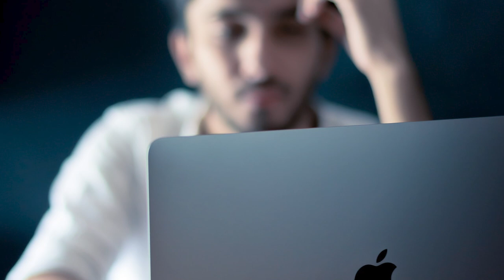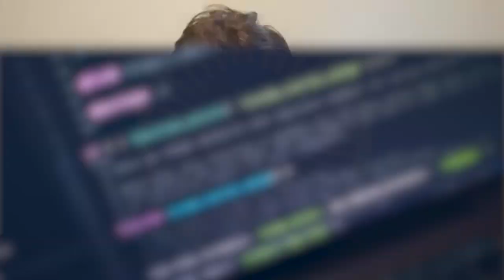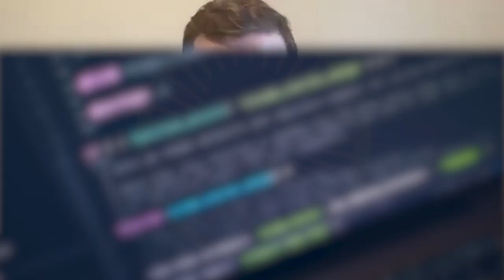Cyber Security: Expectations vs. Reality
Nicole has extensive experience in Information technology, cyber security and the tech industry in general.  Thank you again Nicole for coming on!

I stumbled on Nicole's videos while looking up stuff about Western Governors University (WGU).  Was really impressed with the amount of information she shared about information technology, cyber security, and also the tech industry in general.

Her insight on college degrees, career experience, certificates, experience, internships, work experience etc as it relates to information technology and cyber security will be extremely valuable to anyone interested in these jobs.

00:00 - Intro
00:35 - Interviewee Introduction
01:45 - What degree is recommended for becoming an IT?
03:22 - Important factors to be an I.T
07:45 - Pitfalls to look out for
10:23 - What personality is perfect for becoming an IT?
12:27 - Introvert vs Extrovert, Which one fits I.T?
15:17 - How to know if this is for you?
21:45 - Youtube channel for IT information
22:38 - Do grades matter for becoming an IT?
23:09 - Does joining clubs help get an IT job?
23:48 - Are internships important?
24:45 - How important are skills?
25:16 - Does it matter which school you attend?
25:23 - Ranking most and least important factors
28:20 - Additional tips